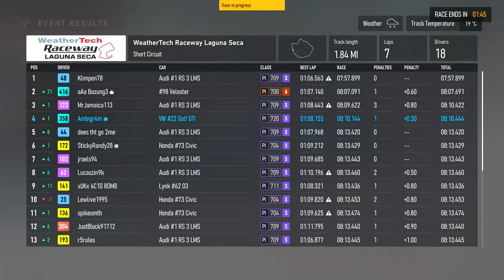CLOSE Racing With Impatient Drivers - Touring Car Series (TCR) - Forza Motorsport 1440p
This race went quite well overall, but people kept cutting in on me on the apex of tight corners... Come on guys, learn how to leave space.

My Rig:
2 x Western Digital WD_BLACK 2TB SN770 NVMe Internal Gaming SSD Solid State Drive - Gen4 PCIe

Monitors:
2 x LG 24GN600-B Ultragear Gaming Monitor 23.8” FHD (1920 x 1080) IPS Display